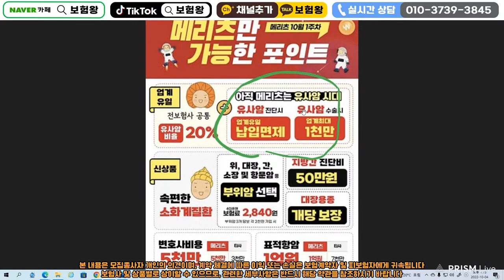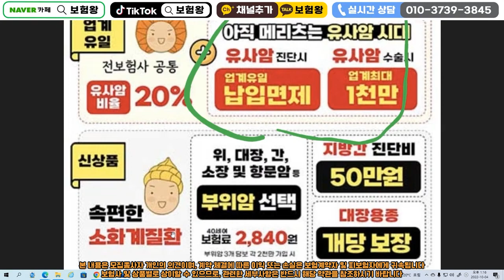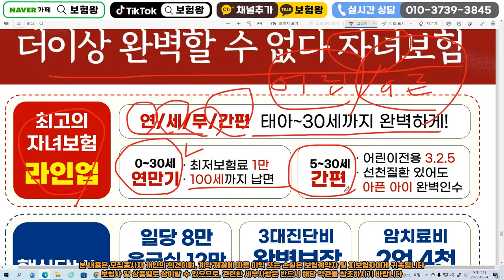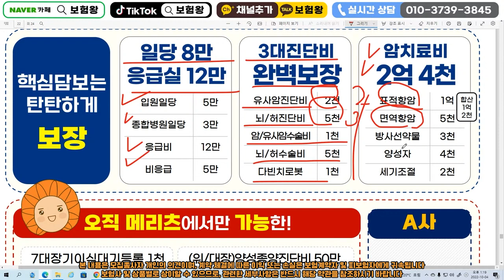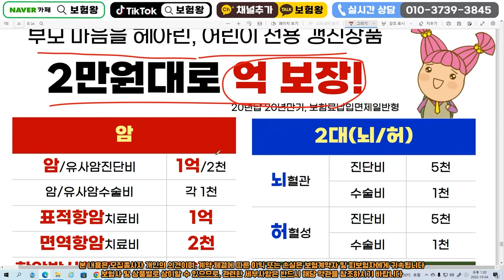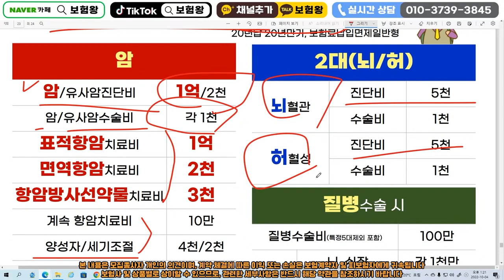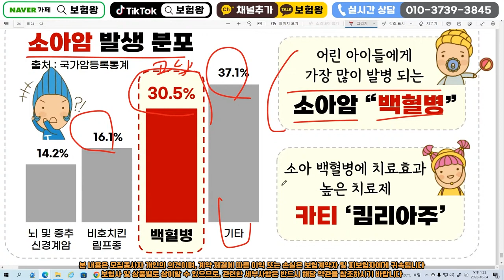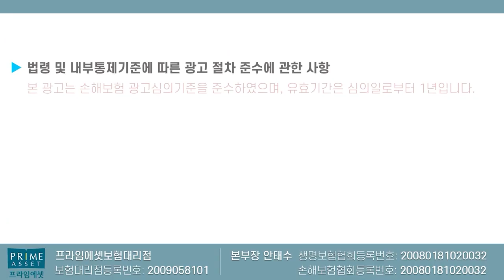딱 2주간만 판매!!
유사암납입면제  딱2주간만 판매됩니다
그전에 미리미리 준비하세요

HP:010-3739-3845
카톡친구추가:r2an
카톡플러스친구:보험왕